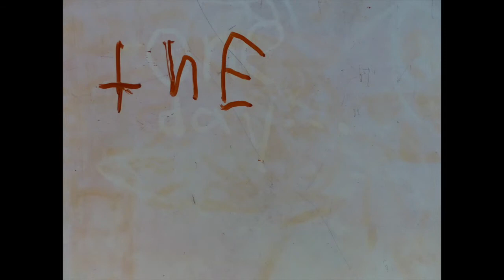Lego Animation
This video is about Lego Animation